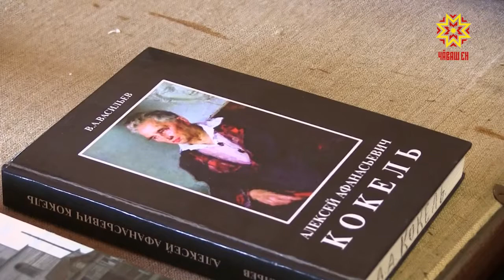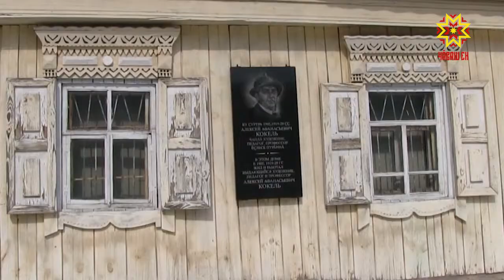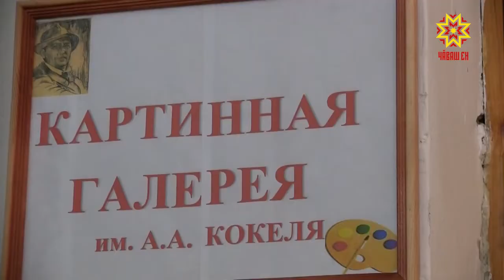Кокель çуралнăранпа 139 çул çитрĕ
Çак кунсенче Патăрьел районĕнчи Турхан ялĕ ӳнер ăстисемпе ăсчахсене хапăлларĕ. Вĕсене пĕрлештерекенĕ — Алексей Афанасьевич Кокель. Пуш уйăхĕнче паллă ӳнерçĕ çуралнăранпа 139 çул çитрĕ.